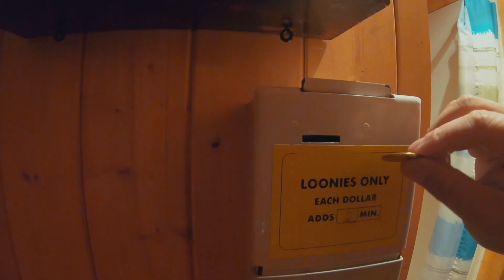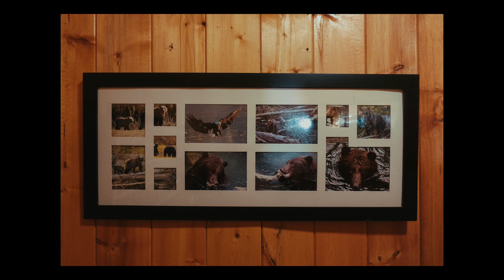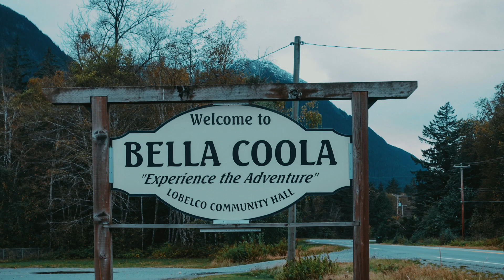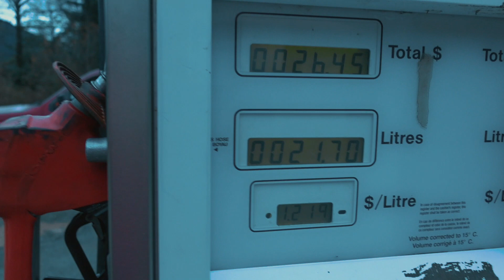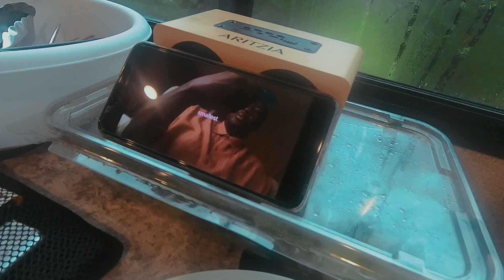【YOUZANG】在大熊雨林遇到了熊～带你参观贝拉库拉超优质营地，房车没油加了可咋办？（大熊雨林房车旅行｜第四天）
► 2020 年 10 月我们租了一辆房车从温哥华出发，前往加拿大 BC 省西北部的大熊雨林，开始一段 9 个晚上 10 天的房车之旅。这是第四天的内容。

【🎈大熊雨林房车旅行系列：】
🎬（大熊雨林房车旅行｜第一天）开房车去大熊雨林！租金一天才$99！温哥华出发 400 KM 到克林顿小镇房车营地～路上都是景儿
🎬（大熊雨林房车旅行｜第二天）驾驶房车进入无人区，只有牛和鹿，在无敌湖景野营地过夜，晚餐竟出乎意料的丰盛！
🎬（大熊雨林房车旅行｜第三天）翻越“鬼见愁”到达大熊雨林，居然是这样的贝拉库拉！？感恩节在雪山下吃鸳鸯火锅感谢好运气～

🎬 人均只要二十块的加拿大露营之旅，充满挫折：把本田奥德赛当“房车”，开启两晚三天远离喧嚣的旅行～
🎬 竟然不要钱！加拿大这条河漂流是免费的！向你介绍 Penticton 这个 BC 省宝藏小镇～
🎬 首日七公里到达碧蓝湖 Kinney Lake 湖边扎营雨下整夜 | 加拿大 Berg Lake 秋季四晚五天徒步露营之旅
🎬 加拿大哈里森温泉旅行记：拜访加拿大真正的名流家族！满载历史和故事，住在 160 英亩的度假区是什么体验？
🎬 温哥华女性送餐员的一天～疫情期全身防护保持距离；中途突发情况！送单迟到客人会震怒吗？
🎬 路虎司机在温哥华开网约车：奇葩故事讲不完，KABU 司机轻松买房买车是真的？

视频设备：
- 相机：SONY A6300 & SONY A7iii
- 镜头：SONY 10-18 mm & SONY GM 24-70mm
- 麦克风：Rode VideoMic Pro Plus & Wireless Go
- 三脚架：JOBY GorillaPod 3K Stand